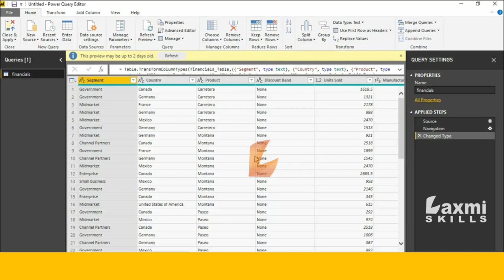how to transform date to quarter in power query power bi desktop | Power Query Tutorials